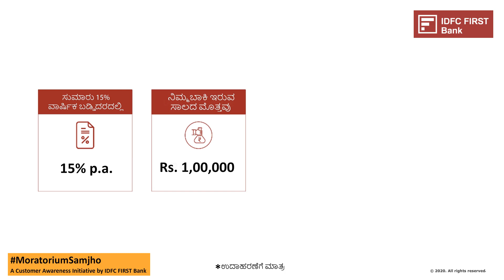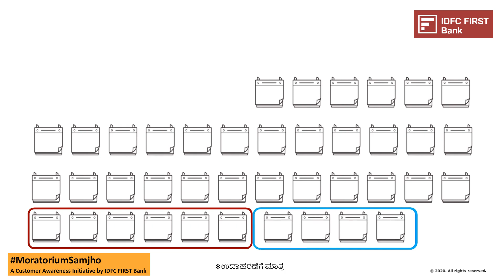MoratoriumSamhjo | Kanada | IDFC FIRST Bank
Now understand the process of EMI Moratorium before opting for it. IDFC FIRST Bank's MoratoriumSamjho is a customer awareness initiative that aims at educating you about the working and pros and cons of the moratorium. Additionally, you can calculate the extra interest payable by using our handy interest calculator

IDFC FIRST Bank also provides an intuitive, innovative mobile banking app for all your banking operations.